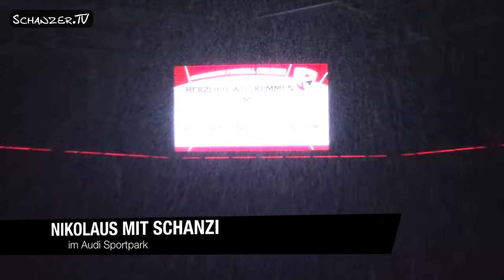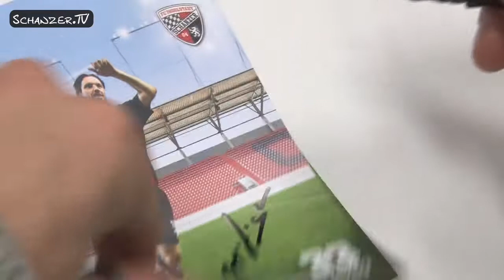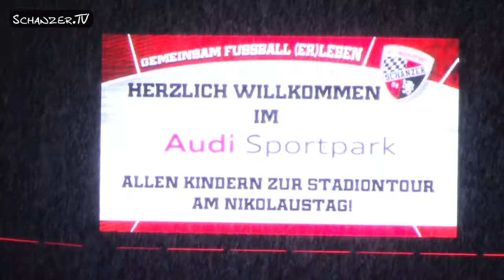ARCHIV: Nikolaus mit Schanzi 2011